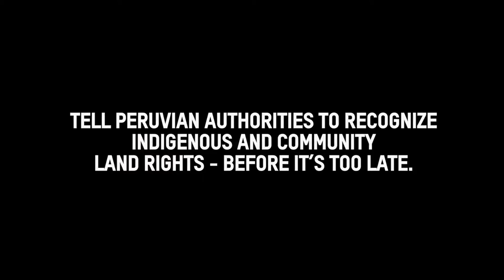Teddy, Quechua leader from Perú: “We need formal land titles to protect our territory”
For 40 years, the Quechua communities in Perú have lived with contaminated rivers, and poor health as a result of oil drilling. Teddy is leading the effort to obtain integral land rights for his community before any more concessions are given to oil companies.

Stand with Teddy and all the Quechua communities calling on the government to recognize their land rights, and investigate cases of contamination. Visit Stand for Land and sign the petition.